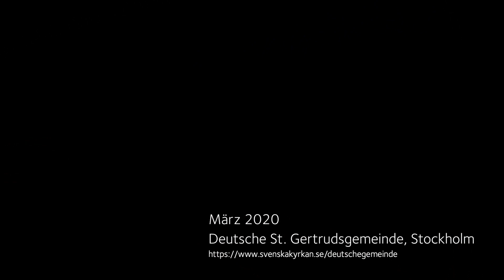Impulse aus der Deutschen St. Gertruds Gemeinde Stockholm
Impuls Nr. 2, mit Vikarin Ebba Kompa und Kirchenmusiker Michael Dierks in der Deutschen Kirche Stockholm, Film: Andreas Rettig